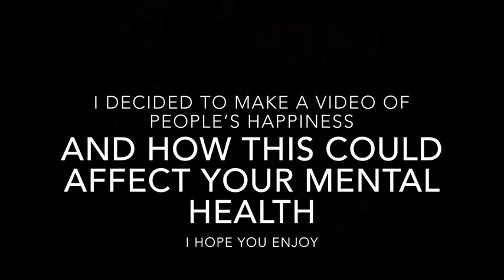What makes you happy?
Created by ~ Miah Turner
A daily question that could change everything.